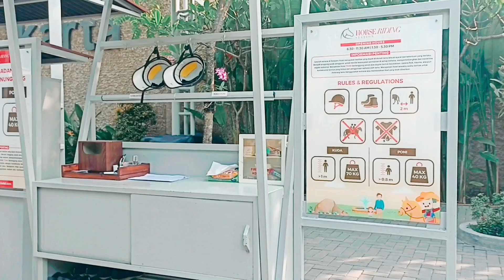BERMAIN OMBAK DI WAHANA KOLAM RENANG WAVE POOL HOTEL EASTPARC YOGYAKARTA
REKOMENDASI HOTEL RAMAH ANAK - NAKLAN NAYU STAYCATION DI HOTEL EASTPARC, PART 4